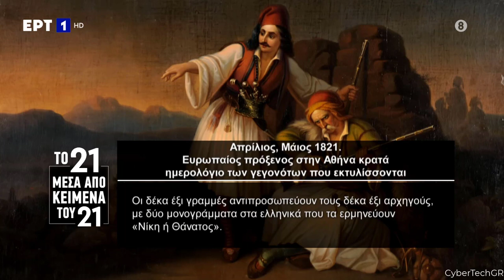ΤΟ 21 ΜΕΣΑ ΑΠΟ ΚΕΙΜΕΝΑ ΤΟΥ 21 - ΕΠΕΙΣΟΔΙΟ 76